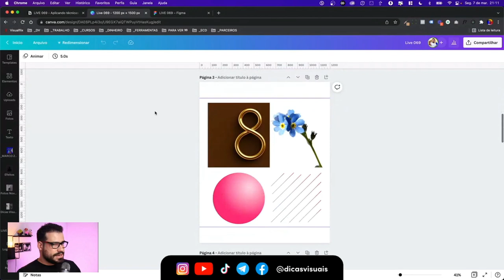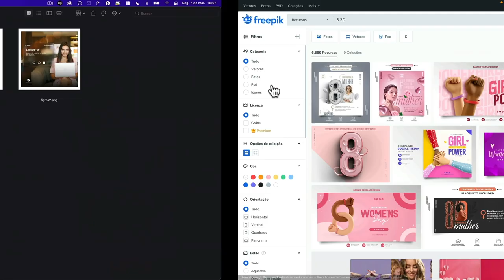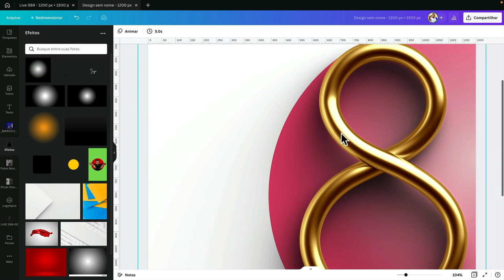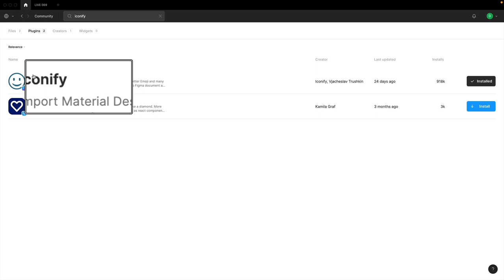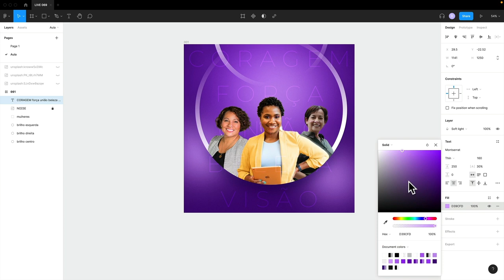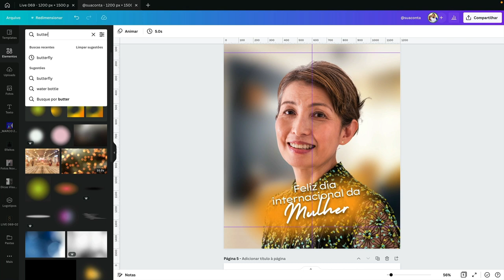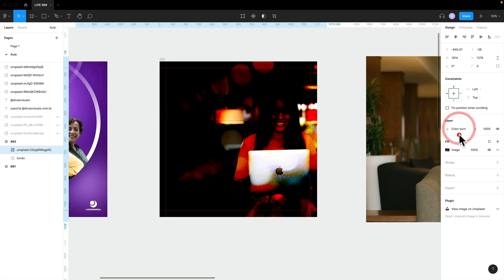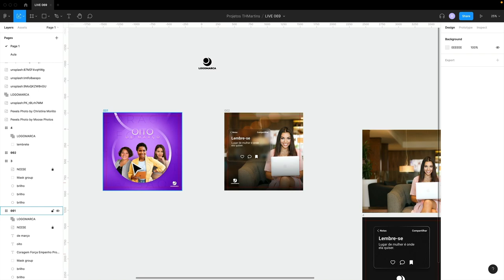LIVE 069 - APRENDA TÉCNICAS DE DESIGN CRIANDO ARTES PARA O DIA DA MULHER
00:00 Introdução e avisos iniciais
08:53 Começando do começo
09:46 O que É e NÃO É esta aula
11:39 Mão na massa
13:55 Consumindo antes de criar
17:00 Preparando arquivo do Freepik para utilizar
20:58 Criando design 1 no Canva
43:39 Criando design 2 no Figma
1:10:47 Criando design 3 no Canva
1:28:52 Criando design 4 no Figma